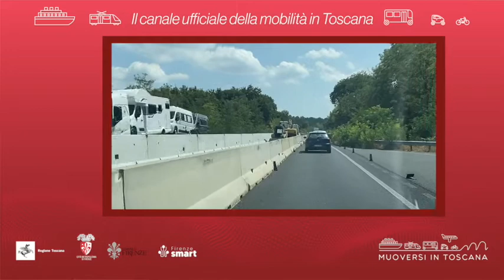Muoversi in Toscana - Edizione delle 14.30 del 9 agosto 2022